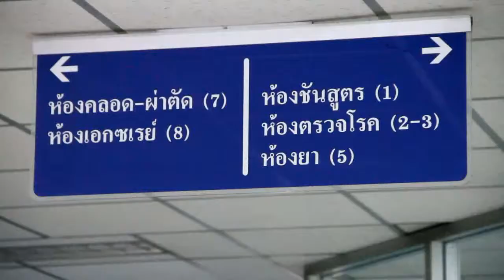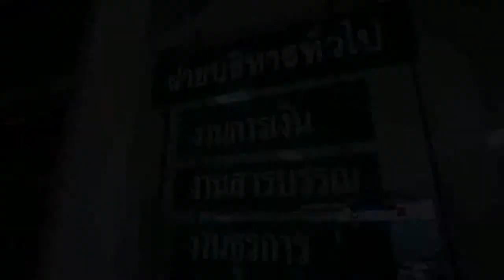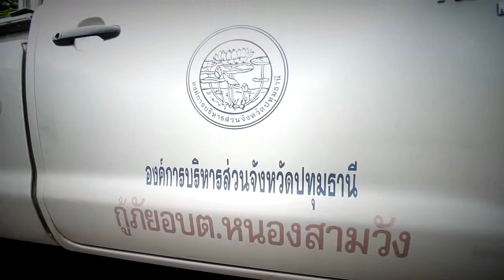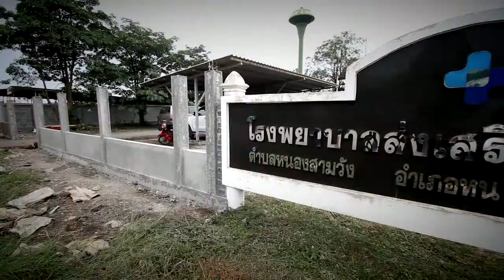สำนักงานหลักประกันสุขภาพแห่งชาติ ตอนที่ 6 (ส่งตรวจ 3)